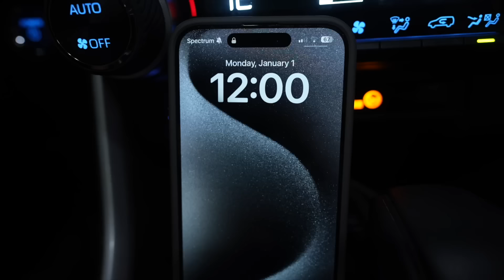SML Parody: Brooklyn Guy's Bad New Years!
Brooklyn Guy gets cursed and has a bad new years!